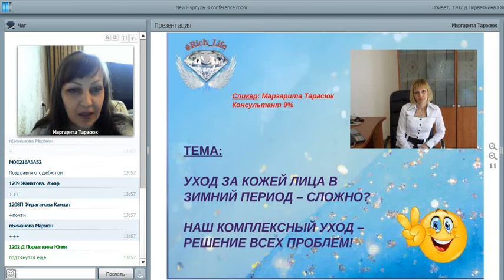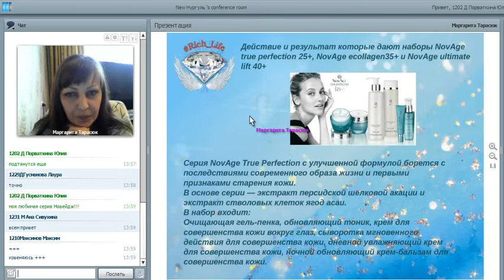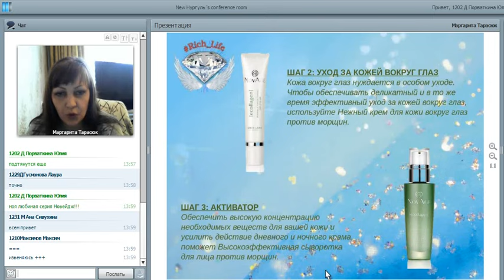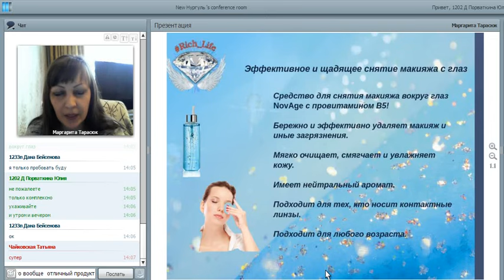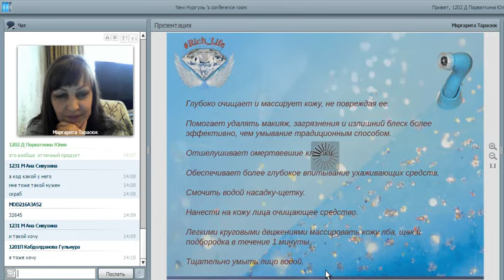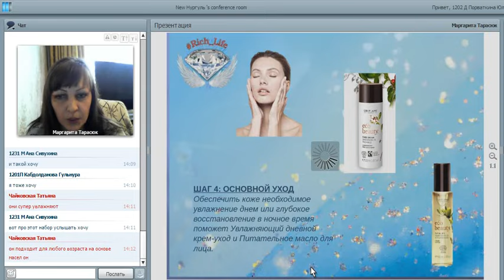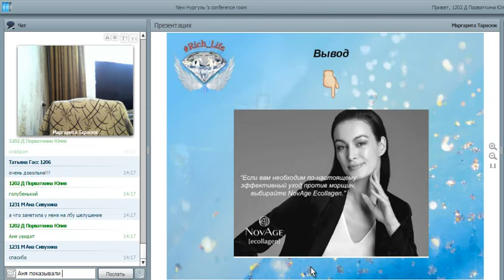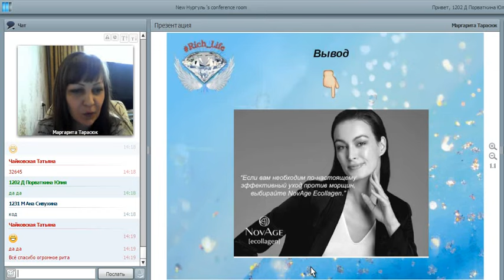Комплексный уход-это важно!Тарасюк Маргарита